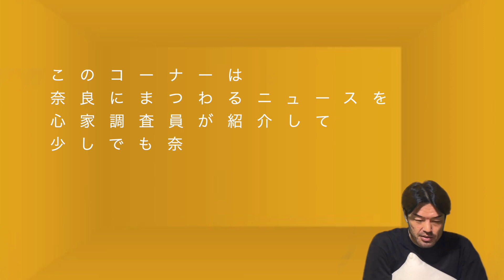【奈良】グルメ！美味しい和菓子なつかしい気持ちになるよ！御陵餅本舗さん/古代史研究,古墳巡り、山の辺の道散策のお供に/奈良公園観光オジさん